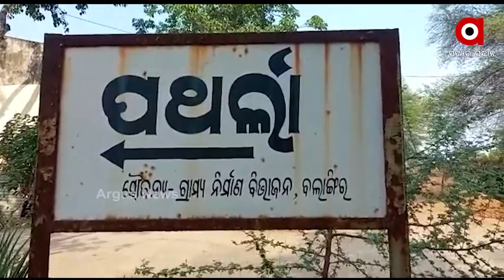ପ୍ରଶାସନ ନାଇ ଶୁନଲା ...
ନିଜେ ଡ୍ରେନ୍ ସଫା କଲେ ବଲାଙ୍ଗୀର ଜିଲ୍ଲାର ପୁଇଁନ୍ତଳା ବ୍ଲକ୍ ପଥରଲା ଗାଁର୍ ବଜରଙ୍ଗ ଦଲ୍ ର କର୍ମକର୍ତ୍ତା...ପ୍ରଶାସନ ନାଇ ଶୁନବାର୍ ନୁ ଚାର୍ ଦିନ୍ ଧରିକିନା  ବଜରଙ୍ଗ ଦଲ୍ ର କର୍ମକର୍ତ୍ତା  ଗାଁ ଡ୍ରେନ ସାଙ୍ଗେ ଆଖର୍ ପାଖର୍ ମଇଳା  ସଫା କରିଛନ୍